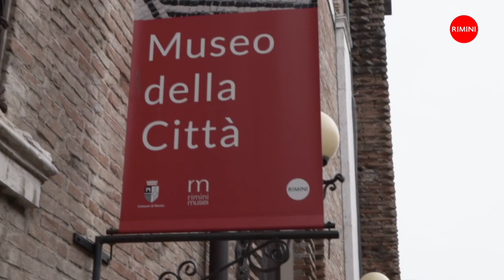Il nuovo percorso espositivo dall’Alto Medioevo al Rinascimento al Museo della Città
L’obiettivo è quello di fare del Museo della Città un luogo non solo di apprendimento ma anche di esplorazione, non solo di conservazione ma anche di emozione e stupore, con contenuti più accessibili e comprensibili e un’esperienza di visita più appagante. Nuovi accostamenti tra le opere, l’aggiornamento totale dell’illuminazione, l’integrazione con sistemi tecnologici renderanno questa parte del museo moderna e immersiva. Un nuovo itinerario narrativo cronologico e tematico racconterà vicissitudini, luoghi, personaggi e interpreti delle varie epoche, con particolare riferimento alla Scuola riminese del Trecento e al Quattrocento, ricucendo il filo della narrazione con le sale del piano terra, dedicate al periodo tardo-romano, per aprire, poi, verso la parte del museo dedicata al Cinquecento e ai secoli successivi.